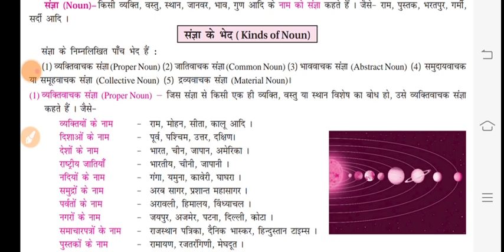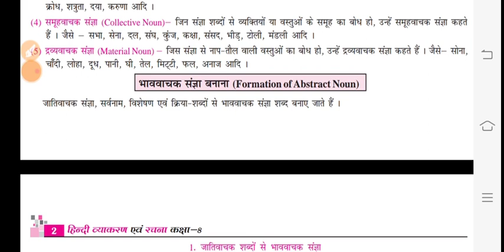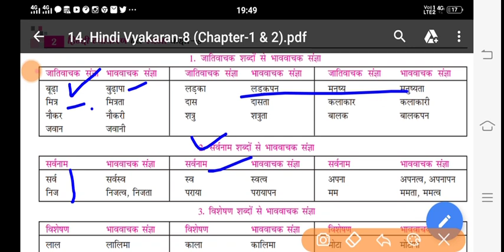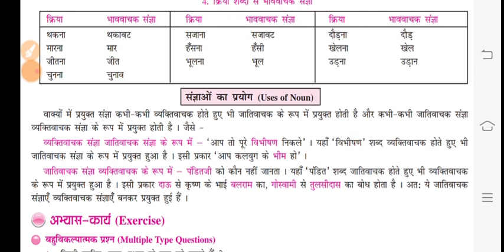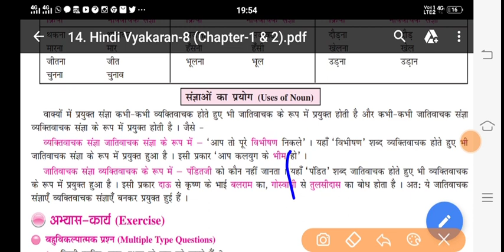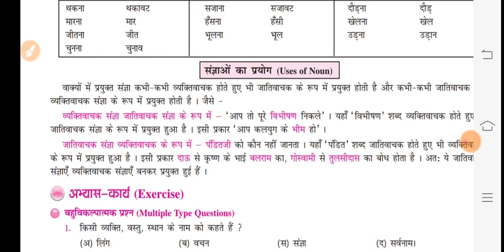Class 5,6,7,8 | हिंदी व्याकरण । संज्ञा ।